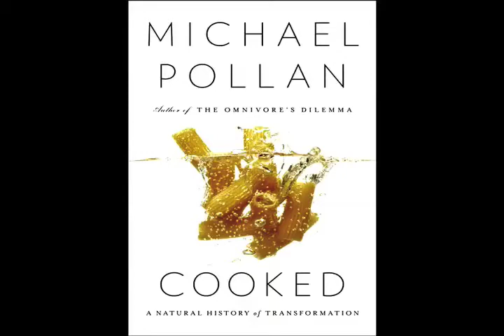PEGASUS BOOKS: Brand New Titles and More!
Serving the East Bay since 1969